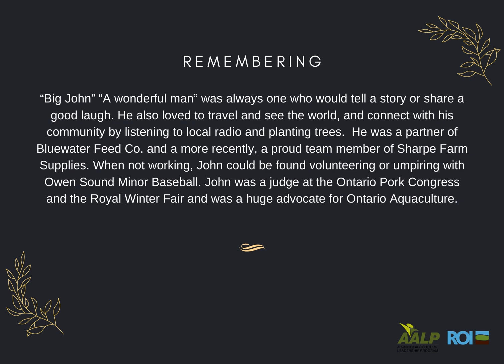In Memory of AALP Alumni John Woodhouse